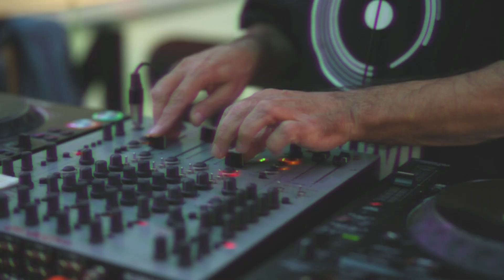East Gate Mall - 3rd Birthday video